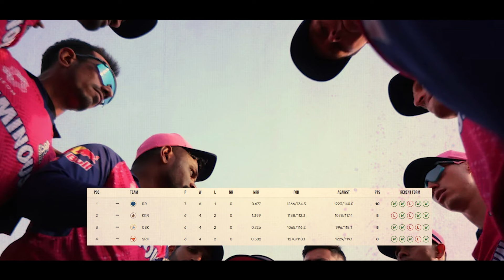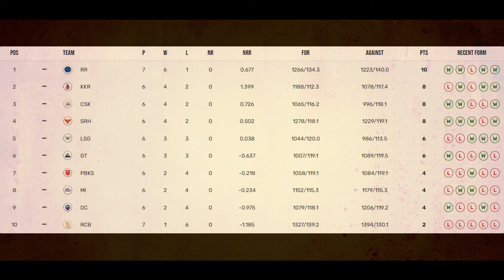KKR के खिलाफ Rajasthan की बड़ी जीत से Points Table में बड़ा बदलाव, RCB MI CSK की बढ़ी मुश्किलें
KKR के खिलाफ Rajasthan की बड़ी जीत से Points Table में बड़ा बदलाव, RCB MI CSK की बढ़ी मुश्किलें | IPL 2024 Today Points Table After  RR Win Against KKR